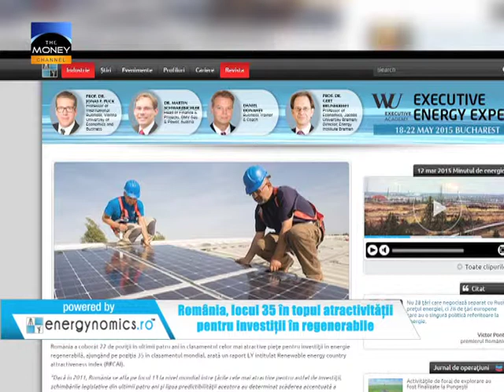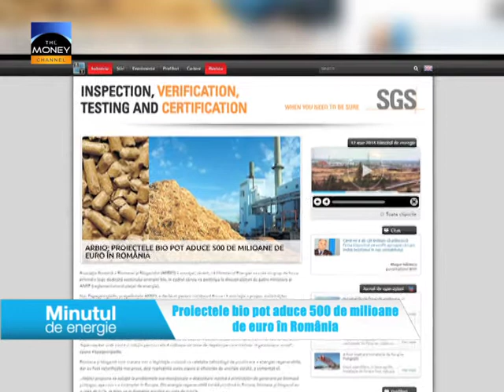13 mar 2015 Minutul de energie